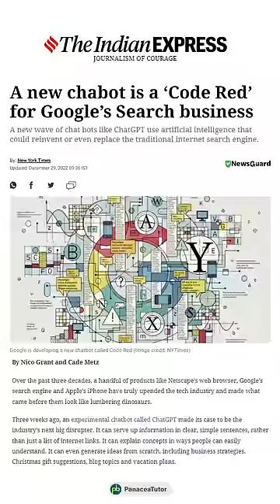Why Google just laid off 12,000 employees?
Why Google just laid off 12000 employees?

Google fired roughly 12,000 employees last week after the company overhired workers during the two years of the COVID-19 pandemic. In a message to workers, Pichai said that the company is laying off employees to streamline the workplace as per priorities.